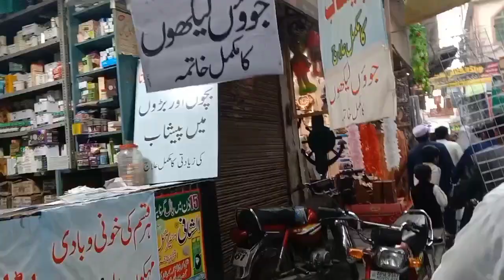Visit of Urdu Bazar Gujranwala city/ Punjabi culture vlogs #546